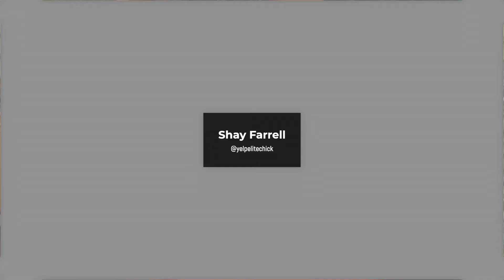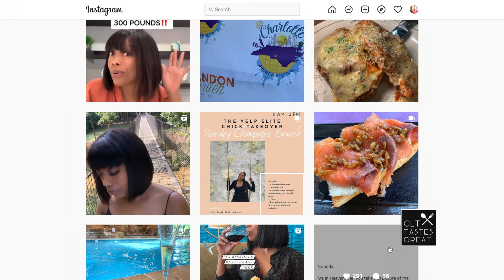Food Blogger Shay Farrell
CLT Tastes Great presents one of our collaborating food bloggers, Shay Farrell. You can see her stuff on her Instagram page @yelpelitechick.